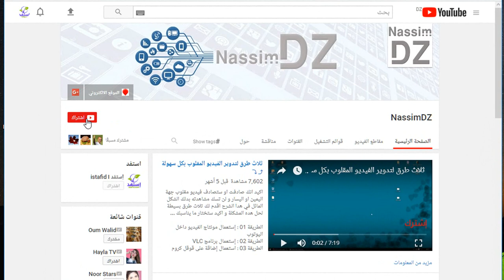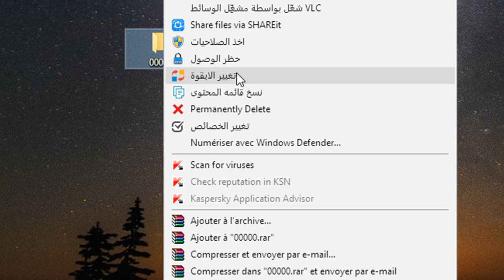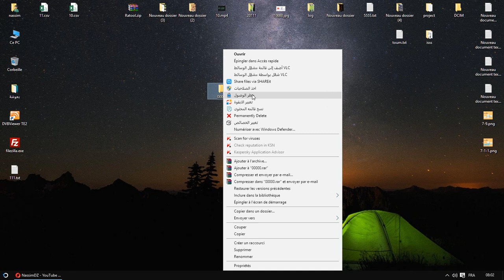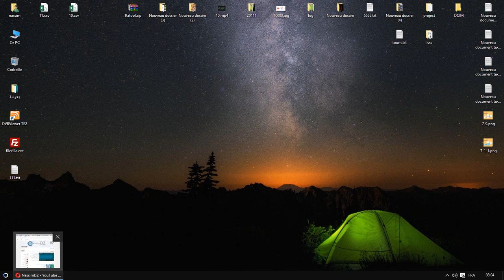حذف الملفات المستعصية ببرنامج Winrar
غالبا ما تصادف ملف او مستند يرفض الازالة لعدجة اسباب قد يكون سببها ان الملف يشتغل مع برنامج او فيروس او غيره و ربما حاولت ازالته لكنك وجدت صعوبة في دلك ...
اليك طريقة من الطرق لحدف الملفات المستعصية ... تابع الشرح